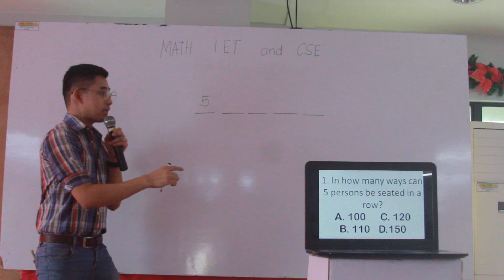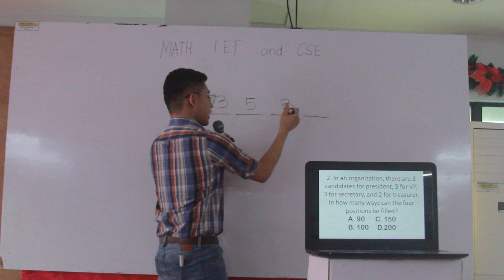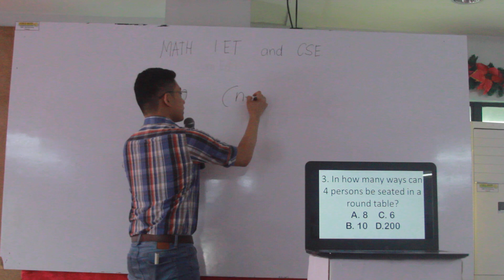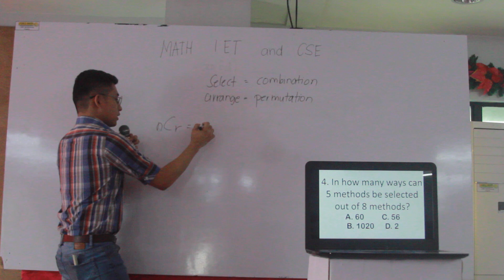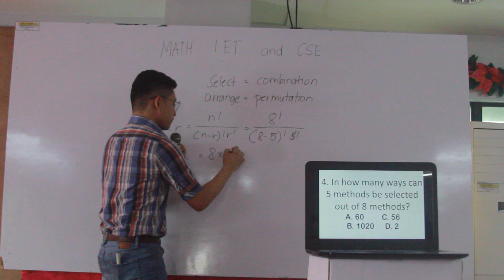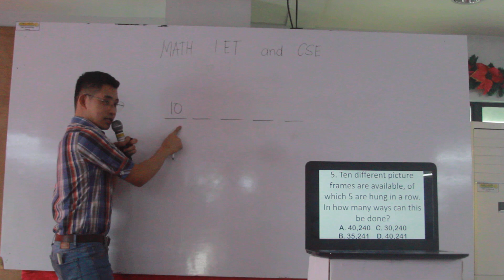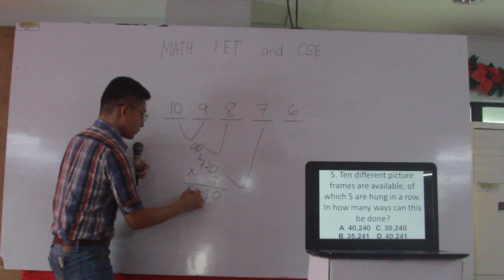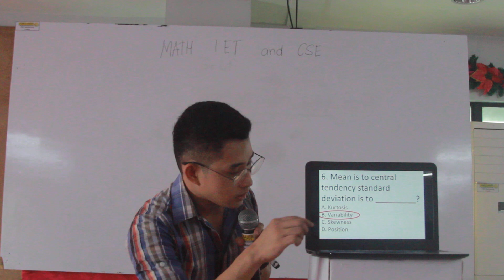PART1 - Mathematics (LET and CSE)